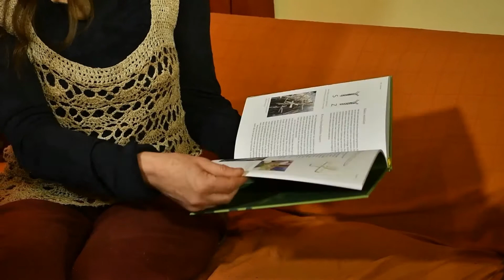Mechtilde Frintrup stellt ihr Werk «Das Brennnesselbuch» vor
Mechtilde Frintrups «Brennnesselbuch» gibt Aufschluss über die unzähligen Verwendungszwecke einer ganz besonderen Pflanze. Die Blüten und Blätter der Brennnessel finden in der Küche und Heilkunde grosse Verwendung. Doch auch andere Teile der Pflanze können nützlich verarbeitet werden. Aus ihren Pflanzenfasern lässt sich beispielsweise Faden spinnen, mit dem die schönsten Textilien gehäkelt, gewoben und gestrickt werden können. Wer dieses Buch gelesen hat, muss die Brennnessel einfach lieben.

AT Verlag: @atverlag
Mechtilde Frintrup: @mechtildebrennnessel

AT Verlag: @atverlag
Mechtilde Frintrup: @mechtilde.frintrup